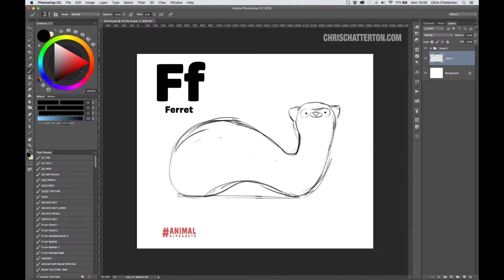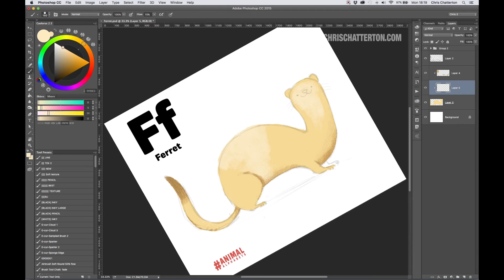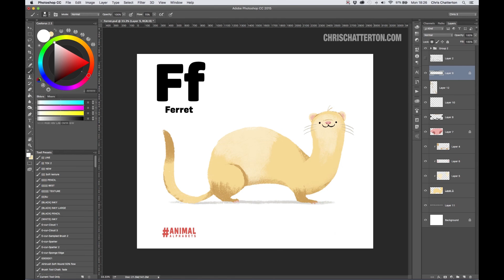Animal Alphabets - WEEK 6 - F is for Ferret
Speed paint of my submission to this week Animal Alphabets on Twitter.

Animal Alphabets is a creative challenge where you create a sketch or illustration based on the given letter and animal of the week. Post together Mondays at 19.00 GMT

Join in!